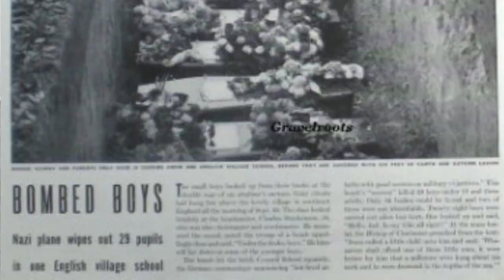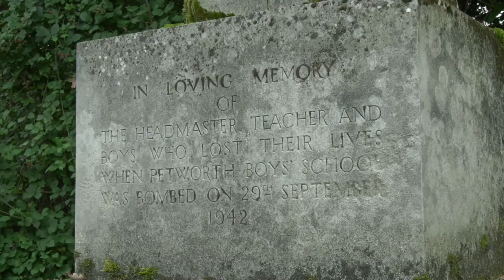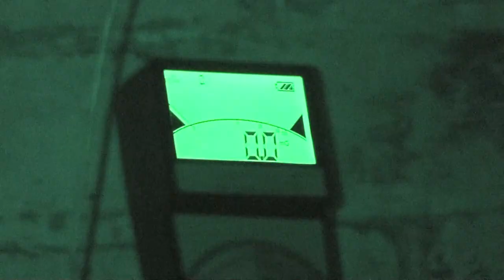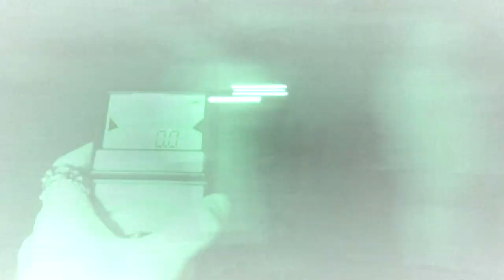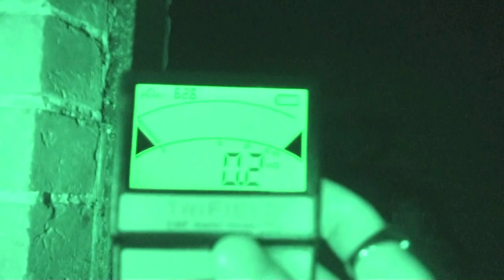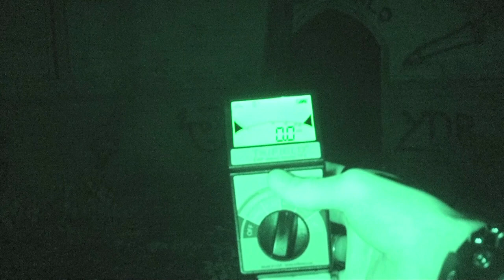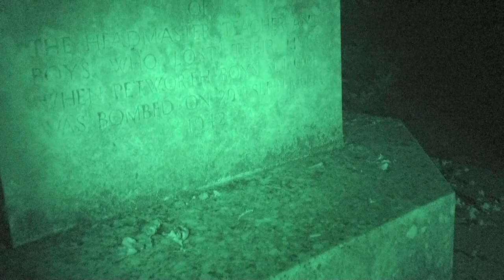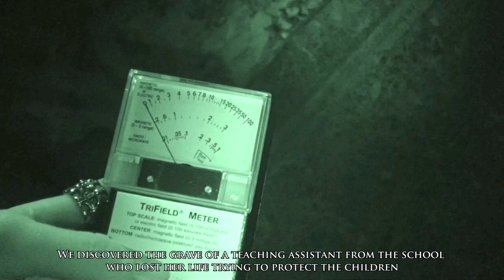Shadow Paranormal - Petworth Chapel - S07E03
Haunted Petworth Chapel & Bedham School, West Sussex. Proof of the paranormal, ghosts & hauntings. Full Episode

After seeing a series of photos taken at the Petworth chapel by Ghostech Paranormal, the team couldn't resist a visit to the site which is surrounded by an incredibly tragic history. Whilst in the area tales of strange experiences at the Bedham School also grab their attention and what was supposed to be a quick visit soon developed into something much, much more.

For decades, people have been left perplexed by the mysteries surrounding the ownership of the Horsham Road cemetery chapel, in Petworth. The building has been a controversial and contentious issue for years, with no authorities stepping forward to claim responsibility for the chapel. This has been worsened by the lack of documented proof. Having been left in an abandoned state for years, Petworth’s town council has now proposed to demolish the building if no-one comes forward to claim ownership of it.

The building is suffering severe structural failure and the council has voiced concerns over the possible collapse of the roof. The need to take action on the chapel has increased every year, driven as much by health and safety concerns as a desire to conserve it. More than ten years ago a sum of money was put aside by Chichester District Council, Petworth Parish Council and the Leconfield Estates to repair what was at the time a relatively-safe building, but for various reasons, this never progressed. The chapel today still does not fall within the remit of either Petworth’s town council, or church, St Mary the Virgin. Spokesmen for both have been unable to confirm ownership or give specific historical details relating to the building."

We are a paranormal group based in Suffolk, England. Since 2012 we have been documenting evidence of haunting's and paranormal activity around the UK through our YouTube videos and web series. Everything you see caught on tape is real. No fakery or playing up to the cameras. Join us on our lockdown as we investigate the most haunted, darkest, demon infested, scariest, Halloween locations in the world. We are Shadow Paranormal